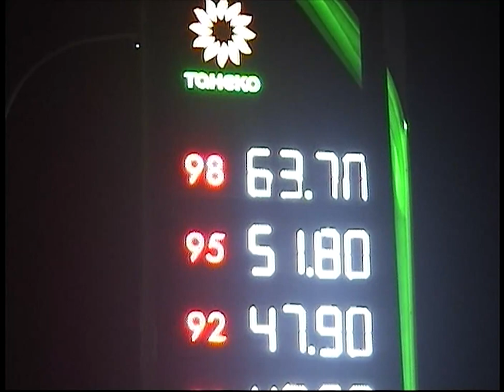Попал в ЛИМИНАЛЬНОЕ ПРОСТРАНСТВО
Всем  привет, сегодня мы попробуем попасть в лиминальные пространства!